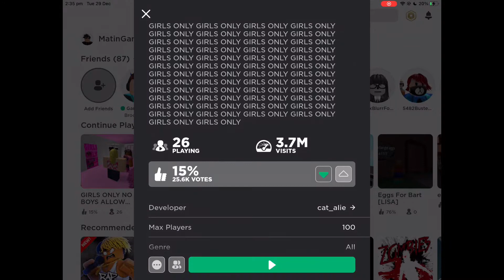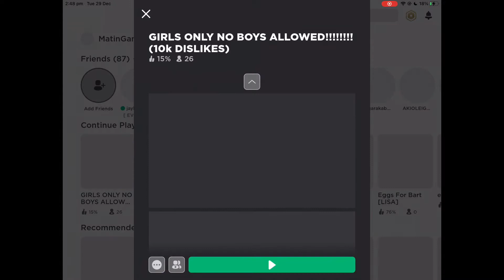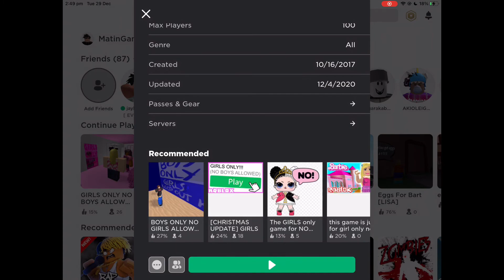Roblox Girls Only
Like the video if you want me to play this game again but undercover as a girl or if you want me to play a BOYS ONLY undercover as a girl